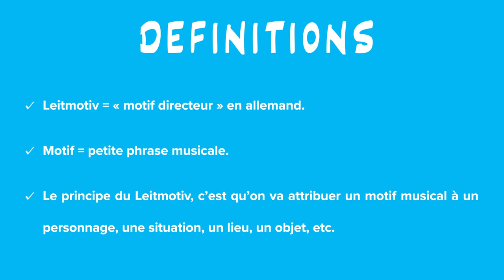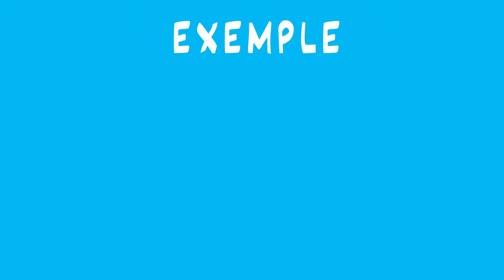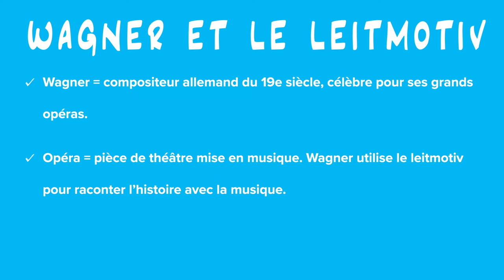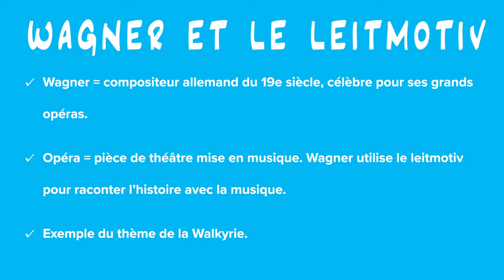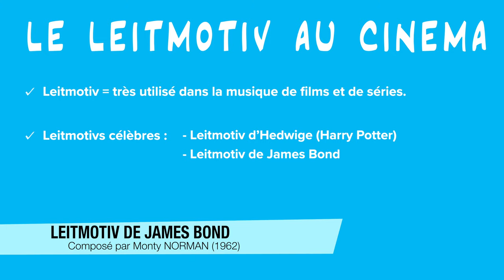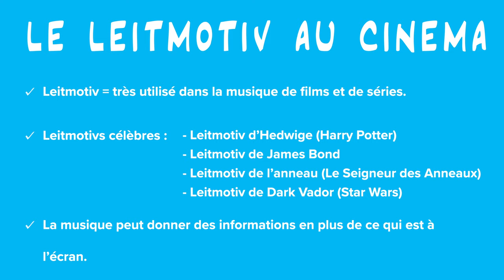Le Leitmotiv - EDUCATION MUSICALE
Bonjour, dans cette vidéo il sera question du leitmotiv.
Nous expliquerons ce dont il s’agit, puis nous verrons comment il est utilisé, d’abord dans l’opéra sous l'impulsion de Richard Wagner, puis aujourd’hui dans la musique de film.